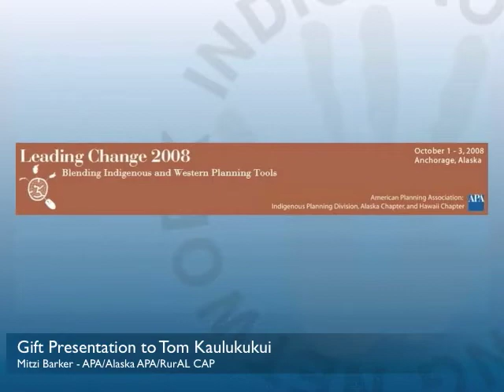Leading Change 08: Oct 2 Presentation of Gift to Tom Kaulukukui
Leading Change 2008: Blending Indigenous and Western Planning Tools Conference held in Anchorage, Alaska from Oct 1 - 3, 2008. October 2, 2008 9:40 am Presentation of Gift to Tom Kaulukukui by Mitzi Barker, APA / Alaska APA / RurAL CAP.